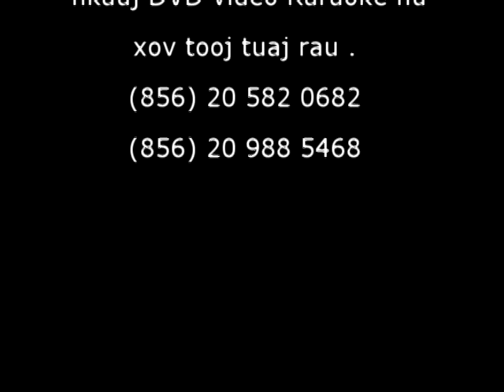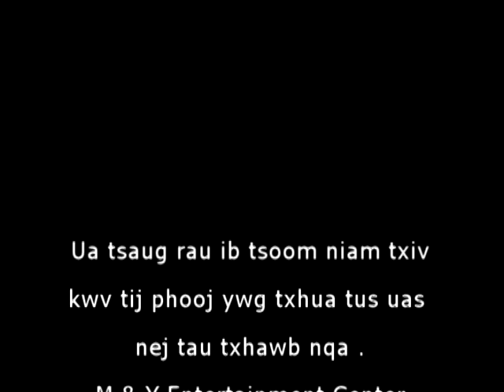Tig Los Tom No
Npaub Thoj